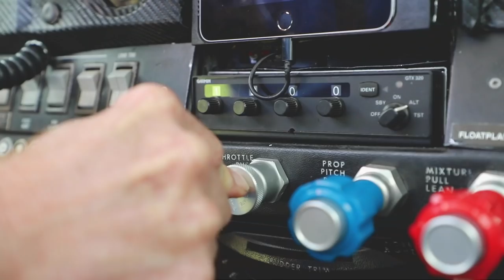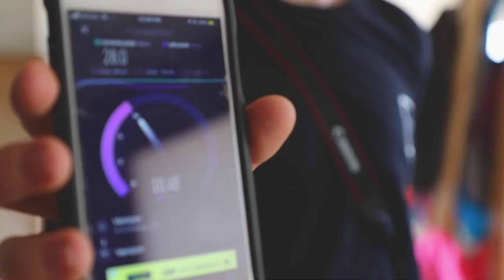FLIGHT OVER DENALI & EPIC FAIL (HOW TO TURN YOUR RV TRIP AROUND) KYD ALASKA EP 114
We had some problems this week! More than one as a matter of fact, which is how we came up with the term "Snowball". A single mosquito managed to turn into hundreds keeping us all night with no coffee to wake up to and then no power the following day.

When things like this happen, it's hard not to jump to conclusions and question everything. If you can relate, we share 3 steps to turn your RV trip around, but first, you'll have to endure the most amazing footage of Denali National Park from the air :)

Artlist is by far the best music source for YouTube
We love using tracks from Zach Winters

KYD PODCAST

CAMERA GEAR